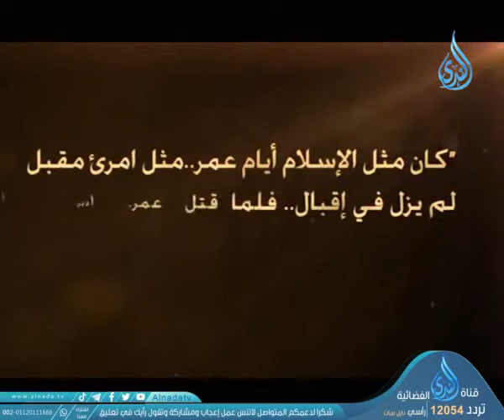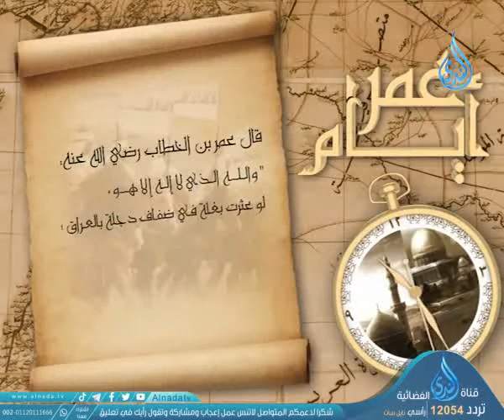أيام عمر ح٢١ عمر وخشية الله الشيخ حسن الحسيني